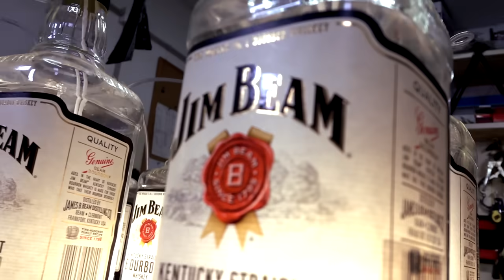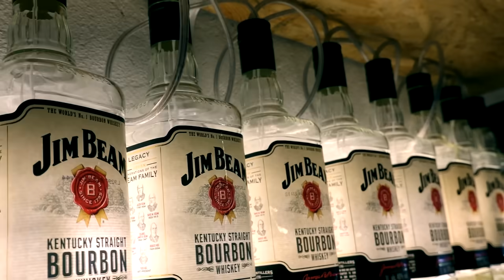ГИРЛЯНДА ПО ЦЕНЕ ПЕЧЕНИ 🍾 DIY гирлянда из бутылок [Mancave Давыдова]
А в Инстаграме ты можешь увидеть процесс работы над моими гаражными проектами, и прям СРАЗУ

ГИРЛЯНДА ЦЕНОЙ В ПЕЧЕНЬ 🍾 DIY гирлянда из бутылок [Mancave Давыдова]